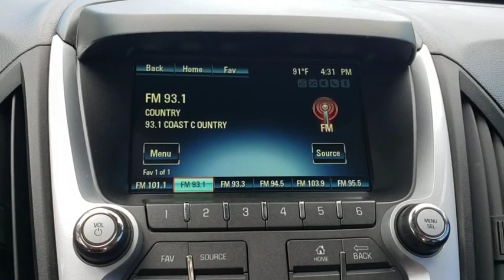2014 Chevrolet Equinox Orlando, Deltona, Sanford, Oviedo, Winter Park, FL CTP493A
2014 Chevrolet Equinox

Bluetooth **Onstar **Satellite Radio** Usb/ Aux Audio Jack **Rearview Camera **Pandora Radio **7 in Touchscreen** Heated Mirrors** Cloth Cabin** Privacy Glass** Roof Rails**Roofline Spoiler ** Cruise Control **Trip Computer** Tilt/ Telescopic Steering Wheel w/ Audio Controls** 60/40-Split Second-Row Seat that Slides and Reclines **Alloy Wheels** Power Outlet** Day/ Night Rearview Mirror **Privacy Glass **Keyless Entry **22 City/ 32 Hwy**